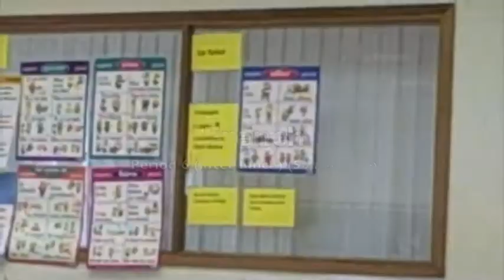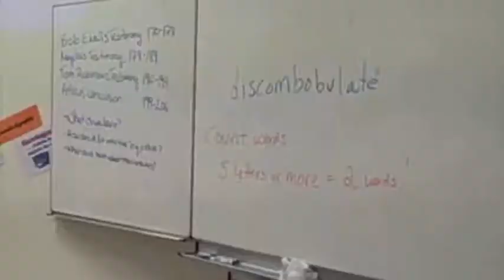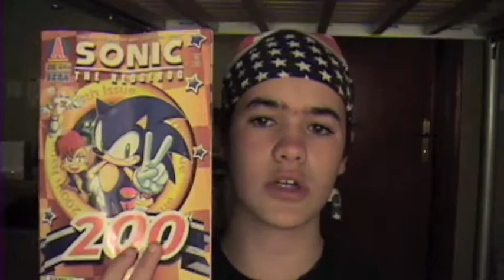SCHOOL! (3/28/10)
Today, I go to school. Yay.